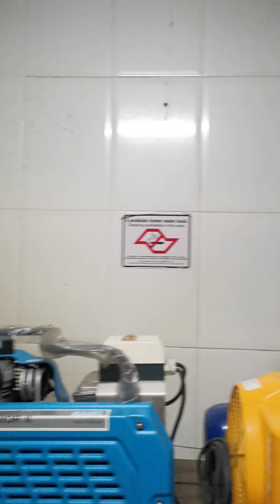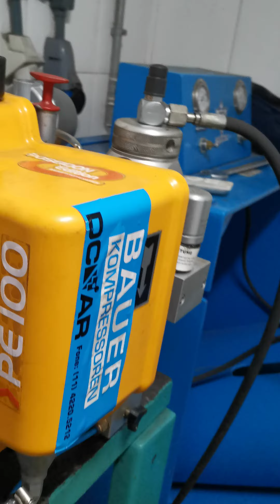resfriamento forçado em compressores